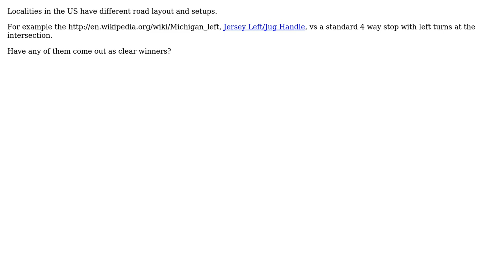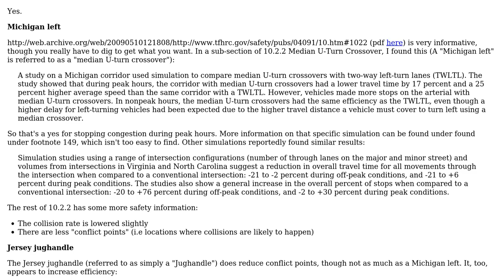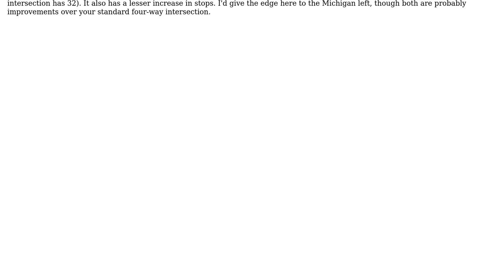Has a specific type of alternative intersection been shown to reduce congestion & accidents?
With thanks & praise to God, and with thanks to the many people who have made this project possible! | Content (except music & images) licensed under CC BY-SA | Music | Images & others | With thanks to user JedF user HDE 226868 and the Stack Exchange Network Trademarks are property of their respective owners. You are responsible for your own actions.